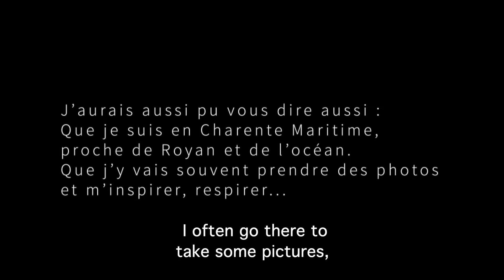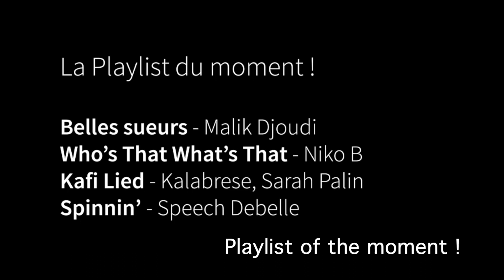Dans l'atelier de Julien Graizely